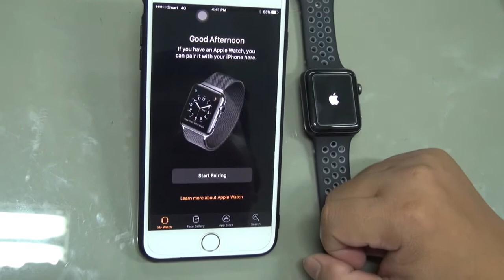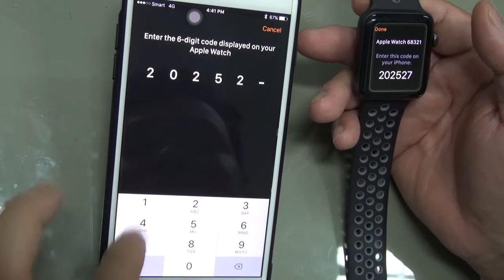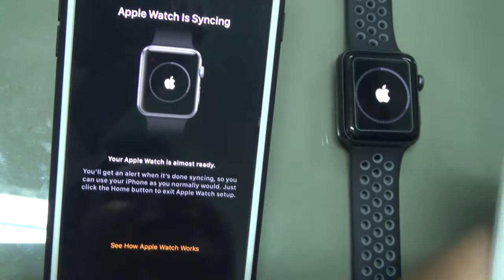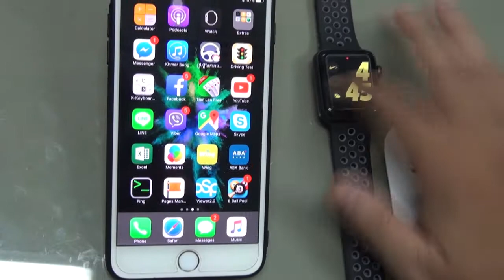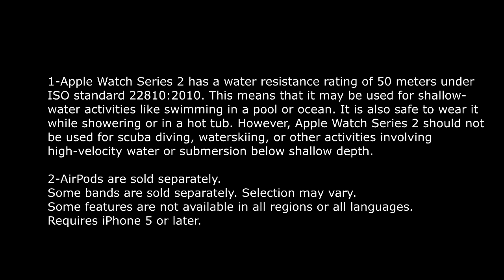Unbox Apple Watch Series 2 + Nike and connect iWatch 2 with iPhone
- Unbox New Apple watch
- Connect apple watch with iPhone 5, iPhone 5s, iPhone 6, iPhone 6 plus, iPhone 7, iPhone 7 plus.
- Apple watch series 2, Apple watch series 2 plus nike